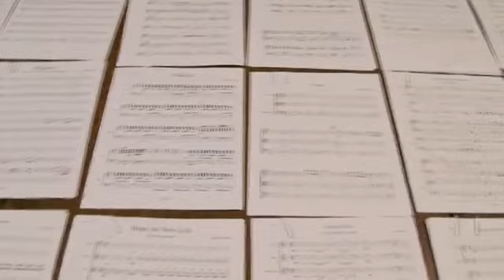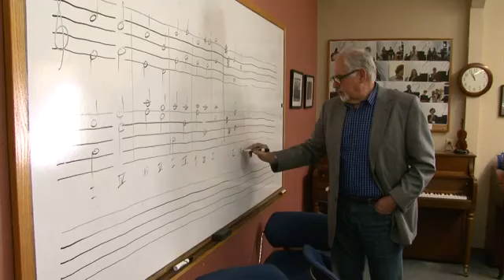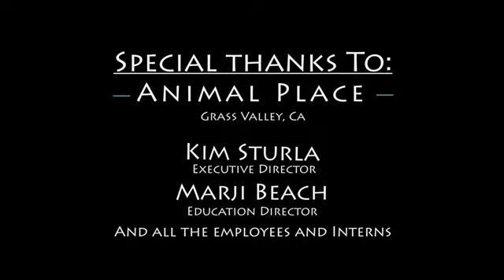Music in the Mountains - Animal Place Overture